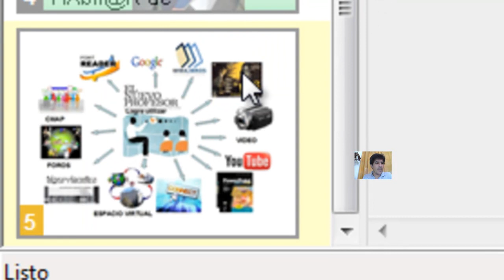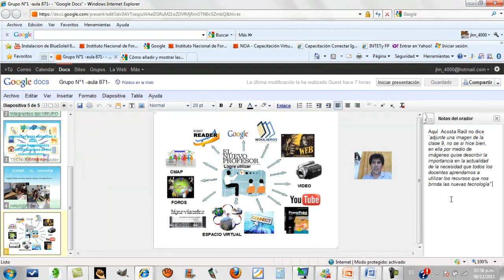Conectar Igualdad-Notas del orador-José Luis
Trabajando con las notas del orador de google doc